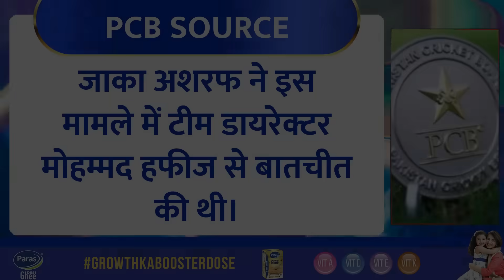‘Umpire’ की साज़िश ‘Rizwan’ को फंसाया, PCB ने ICC को फैसला सुनाया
pakistan vs australia test
Shaheen Afridi
Babar Azam
pak vs aus test series
babar azam
shan masood
pakistan cricket
cricket
sports news
cricket news hindi
toofan sports
Cricket news
India
mohammad rizwan
rizwan out controversy
rizwan out
muhammad rizwan
cricket controversy 2023
mohammad rizwan batting
rizwan batting
rizwan out or not out against australia test
mohammad hafeez press conference
mohammad hafeez press conference today
mohammad hafeez press conference after boxing day test
mohammad hafeez press conference after defeat in Melbourne test
mohammad hafeez press conference after defeat in boxing day test
mohammad hafeez press conference after defeat in second test
mohammad hafeez press conference after defeat against Australia
australia beat pakistan
pakistan
shaheen afridi
imam ul haq
pat cummins
mitchell starc
babar azam batting
babar azam form
pcb
Team India
cricket video
Cricket News
sports
Pakistan

PCB लेगी ICC से बदला  Rizwan Out Or Not | Rizwan Out Today